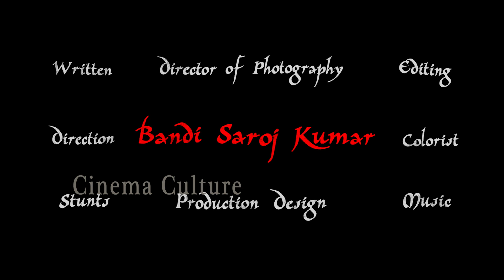Nirbandham Movie Uncensored Trailer || Bandi Saroj Kumar || Latest Movie Trailers || Cinema Culture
Watch Here  Nirbandham Movie Uncensored Trailer